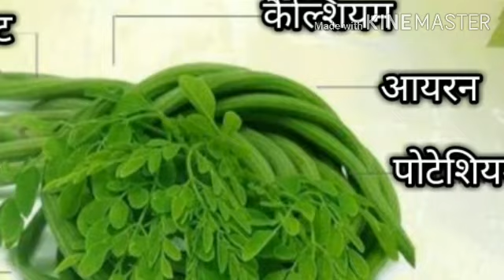मौत को छोड़कर हर मर्ज की दवाई की तरह काम करता है यह फल 1 महीने सेवन करके जरूर देखें